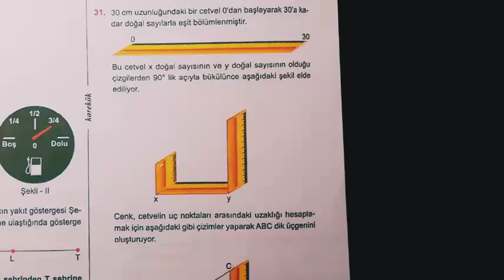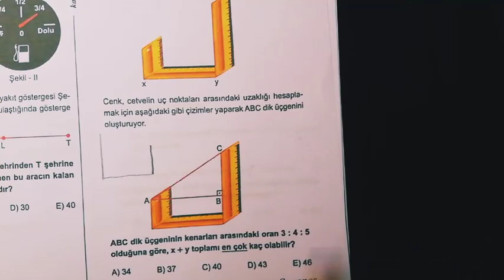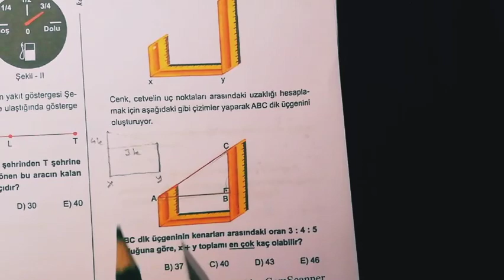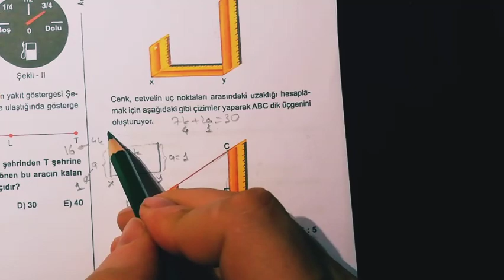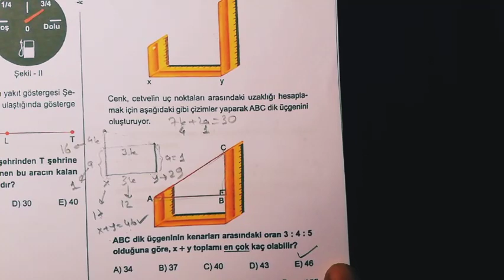Karekök TÜRKİYE GENELİ DENEME Farklı bir Geometri Sorusu Çözümü 🤔